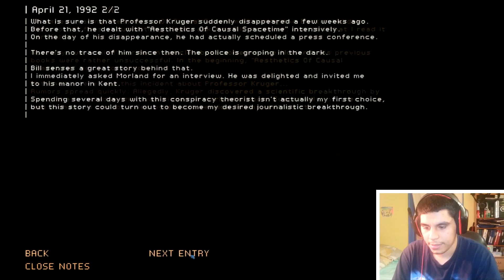Dark Novelist -Writers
Is this writing this novel driving us crazy or are we simply fighting our own fears? Something weird is going on. It's our job to uncover it so let's go!